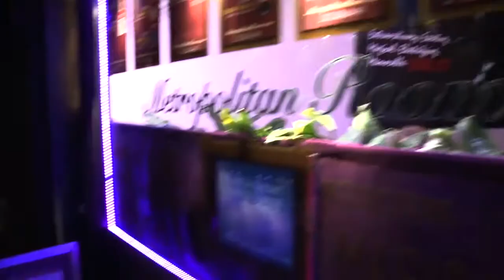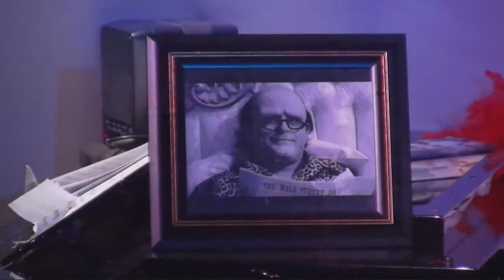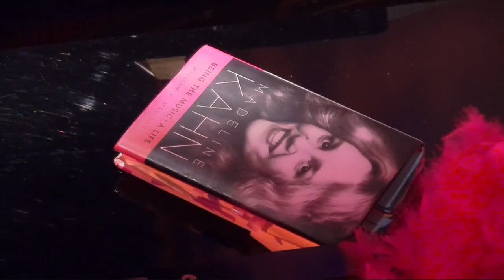Hanna Burke - Madeline Kahn Tribute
Hanna Burke performs WHY IS EVERYONE LAUGHING, a tribute to Madeline Kahn. The one-woman show features "Madeline Kahn: Being the Music, A Life" written by William V Madison.

Featured singers:
Rachael Joyce
Will Anderson
Adrian Rifat

Musicians:
Jeff Cubeta (Musical Director) - Piano
Billy Smolen - Bass
Simon Fishburn - Drums

Video located at the Metropolitan Room
Tech by Johnny Mercado